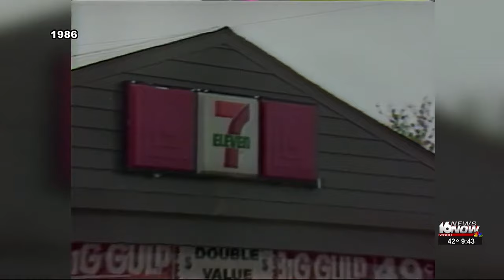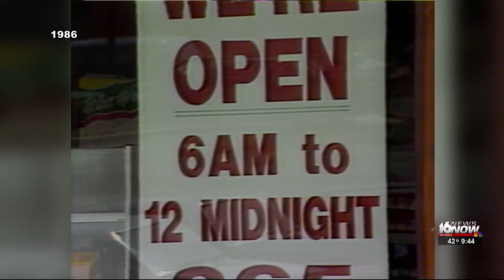WNDU Vault: ‘7-Eleven’ gets a competitor in ‘6-Twelve’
7-Eleven is one of the biggest convenience stores across the country, but it has plenty of competition. As this clip in the WNDU Vault shows us, this store took that competition with 7-Eleven to a different level.